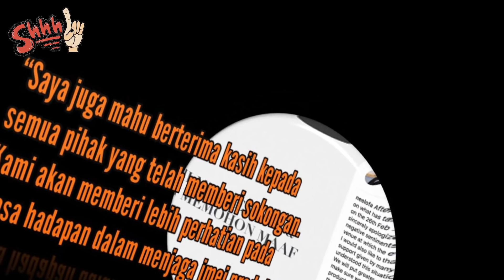Mengalah! Dengan Rendah Hati Neelofa Mohon Maaf